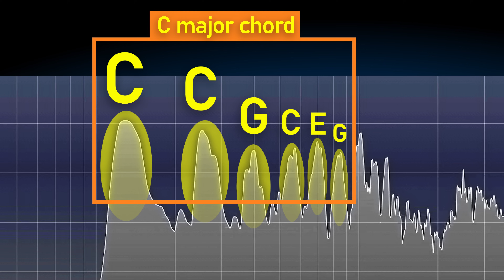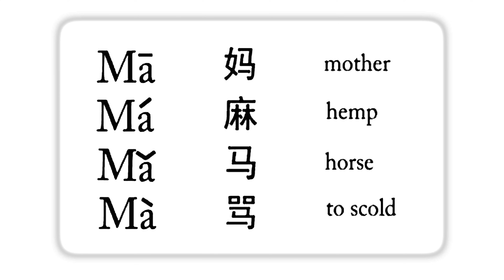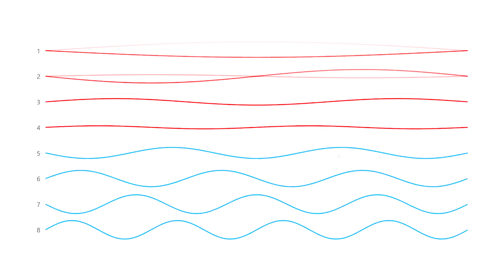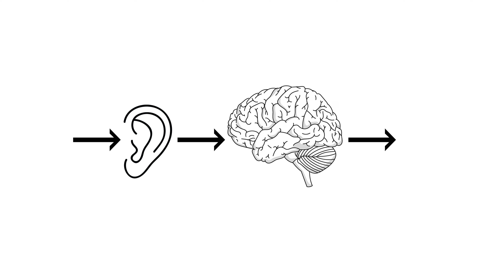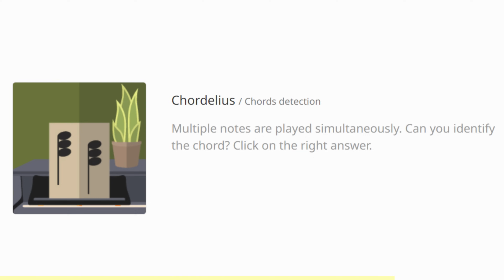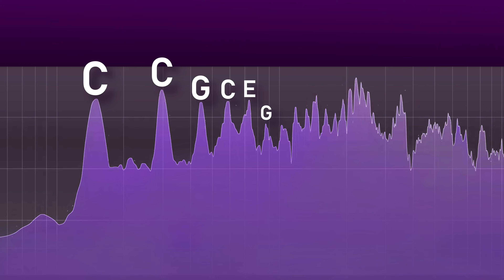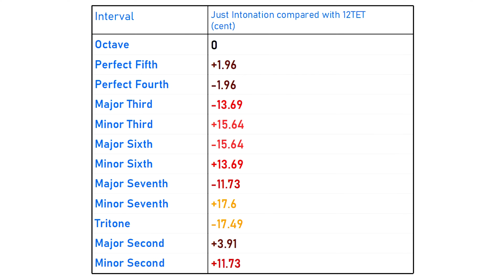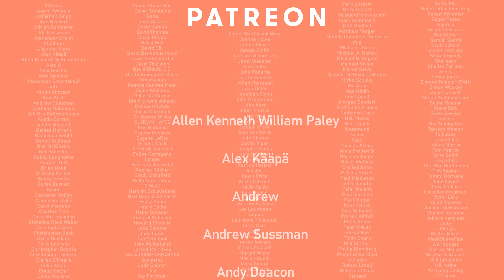Why Did We Evolve To Like Harmony?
Why do we even like the sound of harmony? Why would humanity have evolved to be sensitive to not just the sound of pitch, but the sound of different pitches interacting? Did it somehow provide a survival benefit that evolution then selected for? Or is our love of musical harmony simply a by-product of how our minds evolved to perceive language?

SOURCES:
D. Deutsch, The Psychology Of Music (1982)
S. Pinker, How the Mind Works (1997)
D. Levitin, This Is Your Brain on Music (2006)
D. Rothenberg, Survival of the Beautiful (2011)

The outro music to this video is my track "Here, Here" which you can hear in full on Spotify

And, an extra special thanks goes to Chase Heeler, Peter Keller, Douglas Lind, Vidad Flowers, Ivan Pang, Waylon Fairbanks, Jon Dye, Austin Russell, Christopher Ryan, Toot & Paul Peijzel, the channel’s Patreon saints! 😇

0:00 Introduction
0:59 Why are humans sensitive to pitch?
4:33 The Harmonic Series
8:34 Binaural Beats
10:30 ToneGym
11:07 Combination Tones
13:16 Why do we like the sound of harmony?
15:30 Temperament
17:56 Outro